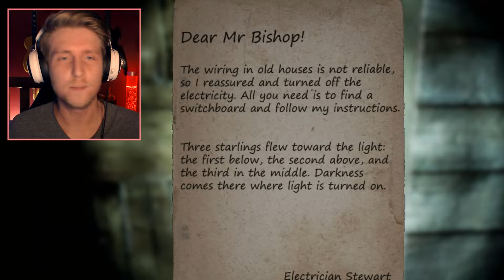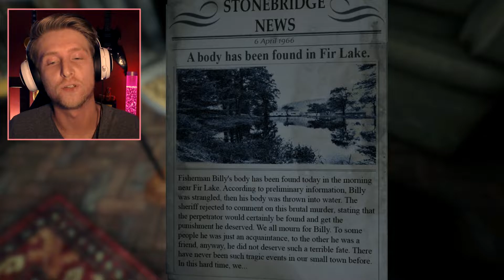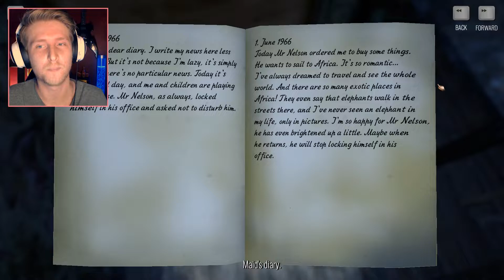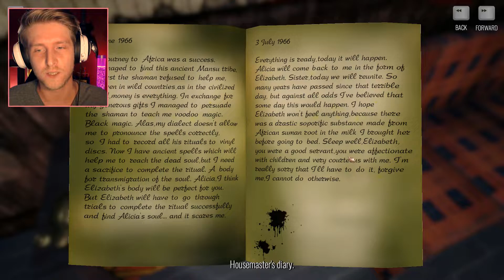THE STORY OF HENRY BISHOP!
Developer Description 👤 :  The story of Henry Bishop is a first-person psychological thriller, where the player will have to fight, guess riddles, immerse into a mystical plot and an incredible story.